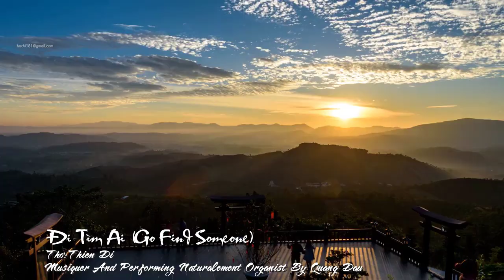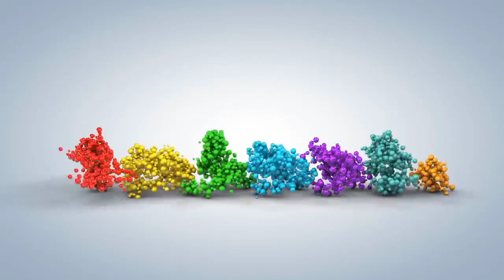[FULL HD]ĐI TÌM AI ||GO FIND SOMEONE ||THIÊN DI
TÁC PHẨM:ĐI TÌM AI
||GO FIND SOMEONE ||
THƠ:THIÊN DI
SÁNG TÁC NHẠC VÀ TRÌNH BÀY
NS QUANG DAU NGẪU HỨNG ORGANIST MỘC
PROMOVIES VIDEOKAR NS QUANG DAU
ĐI TÌM AI
Điều Bí Ẩn
Nở ra trong đêm tối
Đi ngủ lúc hoàng hôn
Ai biết điều bí ẩn
Dấu kín trong tâm hồn
Làm ơn cho tôi biết
Sao gió không còn xanh
Và dòng nước trong vắt
Lại thay màu khúc quanh
Và có gì trong tim
Để đau nhiều đến vậy
Có điều gì lặng im
Mà cồn cào nỗi nhớ
Ôi mùi hương mùi hương
Loài hoa trong đêm tối
Theo ánh trăng chỉ lối
Tìm ai? Đi tìm ai…
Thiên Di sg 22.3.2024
GO FIND SOMEONE
Mystery
Blooming in the dark night
Go to bed at sunset
Who knows the mystery?
Hidden in the soul
Please let me know
Why is the wind no longer green?
And the water is clear
Change the color of the curve again
And what's in your heart?
To hurt so much
Something is quiet
But it's filled with nostalgia
Oh the scent the scent
Flowers in the dark night
Follow the moonlight to show the way
Looking for who? Looking for someone...
Thien Di sg March 22, 2024
Đường liên kết của video